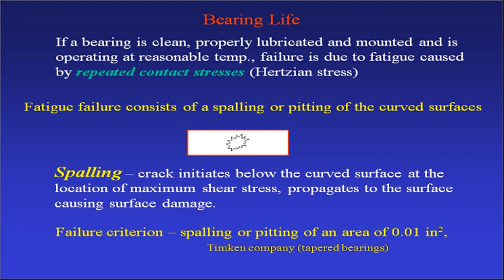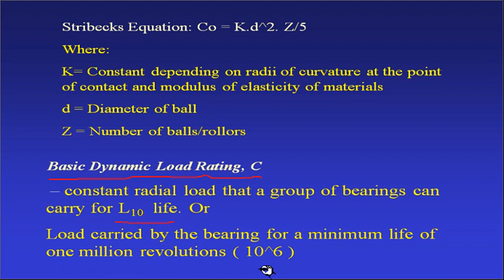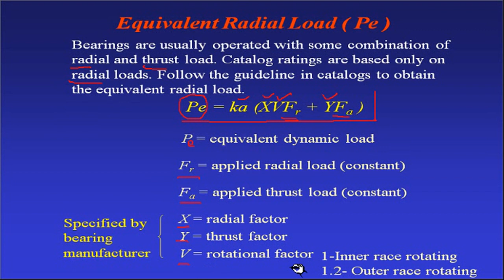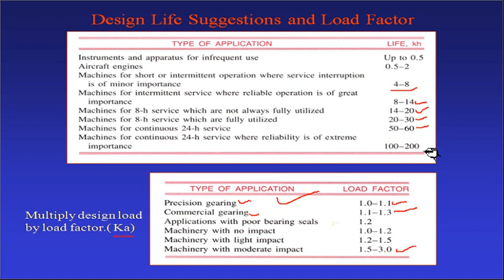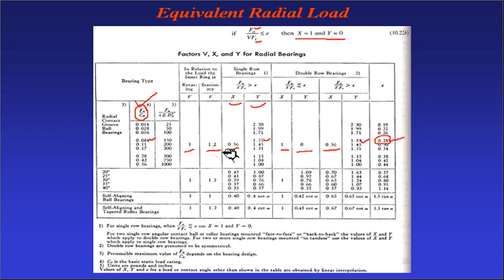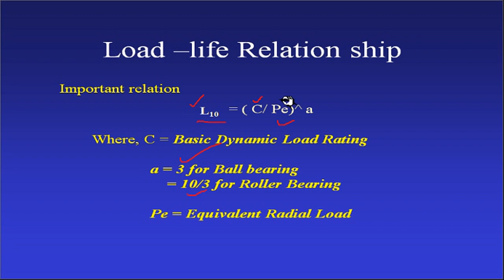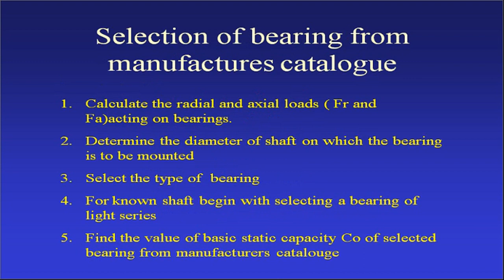Bearing load life relationship